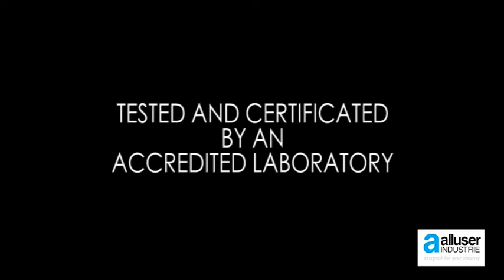Alluser HSED - High Security Emergency Door _Attack Resistant Class 3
Special designed two hinges with three-wings  on spheres; certificated EN UNI 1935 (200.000,00 cycles)
EPDM rebate seal
Automatic Locking  of  the latchbolt and 3 deadbolts, rotating hook deviators. Central lock,  operating with European profile cylinder. Designed and tested according to the European standard prEN 15685. It resists lateral forcing with a thrust of over 1,000 kg and a front load of over 600 kg. The corrosion resistance is more than 240 hours in a saline environment.  (tested to over 200,000 opening and closing cycles under a 120N load)
Floor finishing brushed steel plate
Emergency push bar
External stainless steel flexible cable conduit
3 mm insulated steel panels,
Laminated glass
Security cylinder